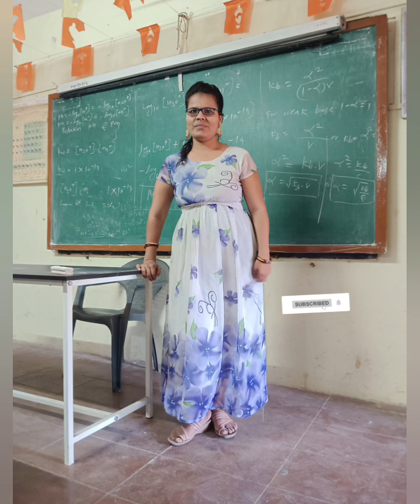शाळा//कॉलेज राहिल्या फक्त आठवणी🥺@ent961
thank you for your support and enjoy my all'video and 🙏 dhanyawad 🙏